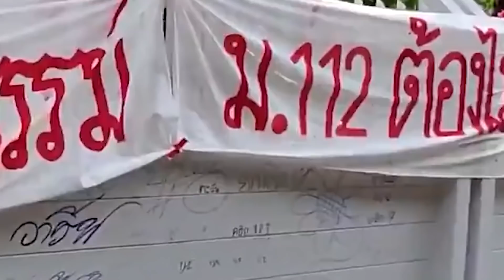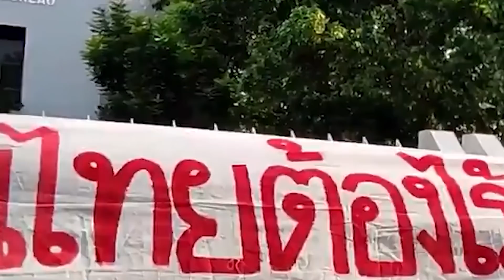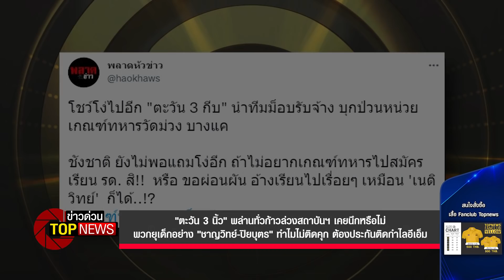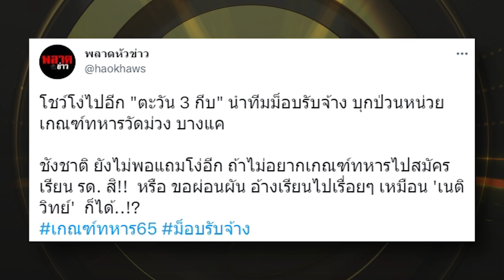"ตะวัน3นิ้ว" พล่านทั่ว เคยนึกไหม พวกยุเด็กอย่าง "ชาญวิทย์-ปิยบุตร" ทำไมไม่ติดคุก | ข่าวด่วน | TOPNEW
อดไม่ได้ต้องเตือน "ตะวัน 3 นิ้ว" พล่านทั่วก้าวล่วงสถาบันฯ เคยนึกหรือไม่ พวกยุเด็กอย่าง "ชาญวิทย์-ปิยบุตร" ทำไมไม่ติดคุก ต้องประกันติดกำไลอีเอ็ม

โฆษณาติดต่อ